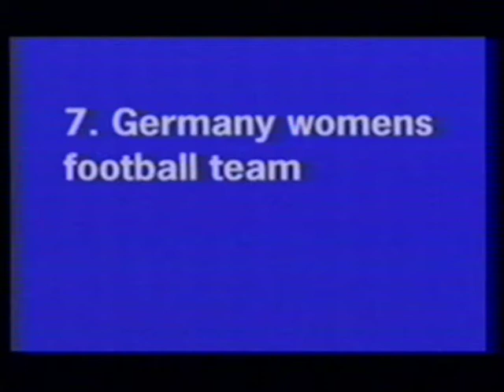Germany women´s football team wins world cup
Gearmany beats USA in World Cup final in 2004